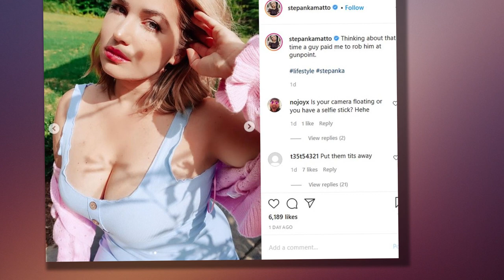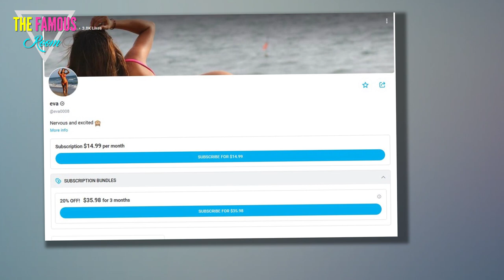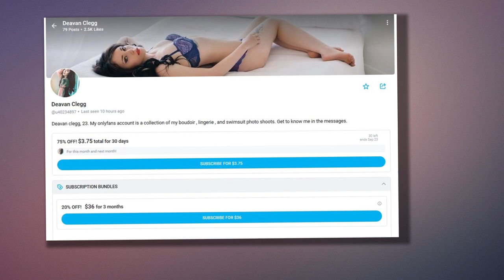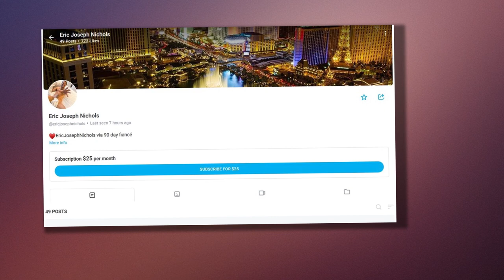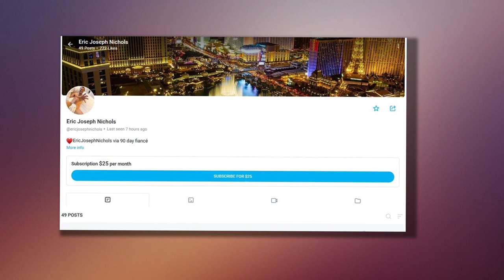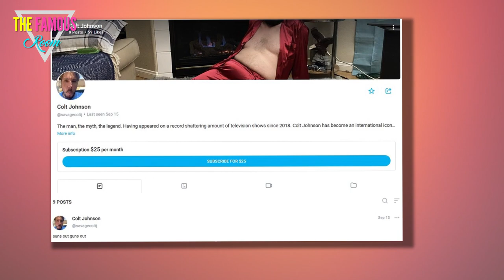90 Day Fiance Stars on OnlyFans: Who Offers the Best Bang For Your Buck?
Several 90 Day Fiance stars have opened up about their OnlyFans ambitions.

But which stars have pages, and who is offering the most bang (ahem) for your buck?

Stephanie Matto Shares on Instagram
Stephanie Matto did not make a good impression on viewers on 90 Day Fiance: Before The 90 Days.

As part of the franchise's long-overdue first same-sex couple, she stunned fans and her then-girlfriend with a resentful attitude and some obvious hangups.

But maybe her OnlyFans page can soften how people view her? Well ... maybe soften isn't the right word, here.

Stephanie Matto OnlyFans profile
Stephanie offers only $10 per month -- and special, half-off discounts, which is definitely on the low end in terms of OnlyFans prices.

Reports say that she does use the site to show off her breasts -- where, notably, a number of famous people who have joined have shied away from any nudity.

Of course, Stephanie has worked as a stripper before. Of all of the 90 Day Fiance stars on the site, she is offering subscribers the most bang for their buck.

Evelin Villegas Gets Real on Instagram
Evelin Villegas is one of the most polarizing figures to ever appear on 90 Day Fiance.

The Ecuadoran surfing-enthusiast is no stranger to baring most of her body in string bikini beach photos.

Her thirst traps on the adult media subscription site are said to be largely the same, with captions teasing that she could be showing more.

Evelin Villegas OnlyFans profile
Evelin charges $14.99 per month for those who want to view her tasteful almost-nudes.

Despite her teasing captions, it is unclear if she ever plans to go beyond that -- which is just fine.

$14.99 may not be a lot, but she'd only need, what, 30 subscribers and suddenly OnlyFans is paying her rent, right? Not bad during a pandemic.

Corey Rathgeber Strips Down
Corey Rathgeber initially expressed his misgivings about Evelin signing up for the site -- even publicly calling her out over it.

Then, he started offering "strip teases" on Cameo to paying fans.

Obviously, it wasn't long before Corey joined Evelin, making his own OnlyFans page.

Corey Rathgeber OnlyFans profile
Plenty of people who charge $14.99 per month (or even less) bare all, or do even more.

Corey, however, reportedly does not in fact hang dong on his page.

Instead, he is said to feature workout videos. We're sure that there's some titillating stuff there, but that's it.

Deavan Clegg in Hair Extensions
Deavan Clegg, who is currently living in the US with her two children and is dating after her breakup with Jihoon Lee, is also on OnlyFans.

She is a gorgeous young model who has been put through the wringer both by life and by some very toxic trolls.

People who actually want to support her can sign up for her OnlyFans and see exclusive content.

Deavan Clegg OnlyFans profile
Subscribers need to shell out $15 per month for Deavan's content.

Now, Deavan says right there in her profile that this is an account for lingerie and swimsuit pics.

That's going to appeal to plenty of fans. If you're looking for someone quality testing Bad Dragon products, look elsewhere.

Anfisa Nava Flaunts Her Booty in Red
Anfisa Arkhipchenko Nava is believed to have worked as a camgirl before she came to the US to be with Jorge.

She has certainly done modeling work, absolutely stunning fans with her body on Instagram and in a bodybuilding bikini contest.

Anfisa is also on OnlyFans.

Anfisa Nava OnlyFans profile
For $19 per month, you can see Anfisa pose in ... somewhat raunchy gym photos, reports say.

It sounds like there isn't any nudity in her content and that she doesn't plan to change that.

But people don't need to be naked for their fans to be horny.

Eric Nichols
Eric Nichols is Larissa Lima's ottery boyfriend.

Even before Larissa debuted her own page (we'll get to that), Eric unveiled his own.

If you liked his thirst traps on Instagram, you're going to love what he is offering up on OnlyFans.

Eric Nichols OnlyFans profile
Eric is charging a whopping $25 per month, while saying that whether or not he goes fully nude is "up to the people," whatever that means.

We're not saying that it's too much -- but it's a higher price for someone who is not a professional sex worker in other aspects of their lives.

"I know my value and it has never been cheap or expensive," Eric told one fan who challenged his pricing. "It’s an investment."

Larissa Lima Glittering in Glam
Larissa Lima has been asked about joining OnlyFans for ages.

We now understand from her cosmetic surgery journey that she has been grappling with serious body image issues, seeing a distorted version of herself instead of the beautiful woman we've all seen on our screens.

Now that Larissa has had two rounds of major cosmetic surgery, including a boob job and an abdominoplasty, she is feeling hot and sexy ... and is making fans' dreams come true.